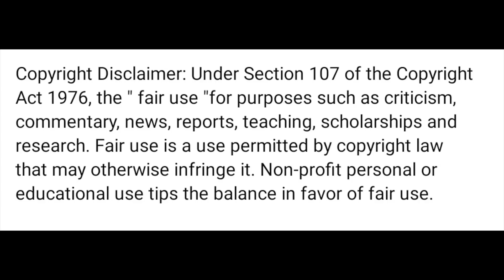Remo - Senjitaley Video | Sivakarthikeyan | Anirudh | Latest Hit Song (REACTION)